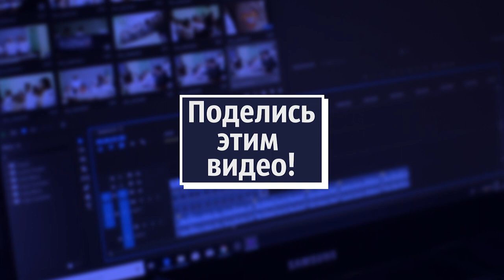Standup#1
Этим полукреслом мастер Гамбс начинает новую партию мебели...
Welcome!